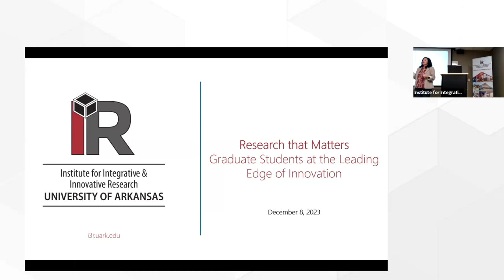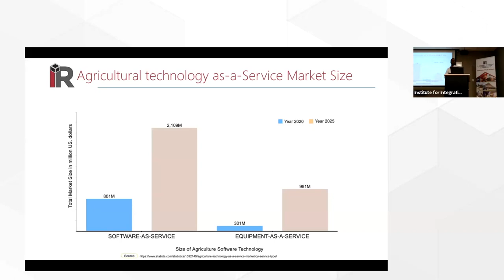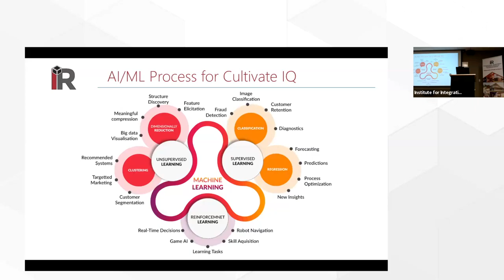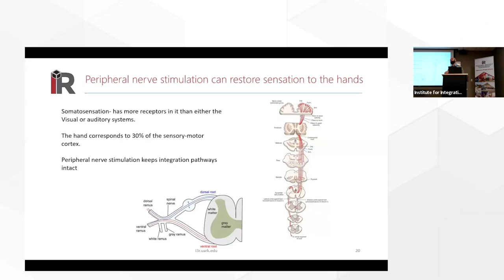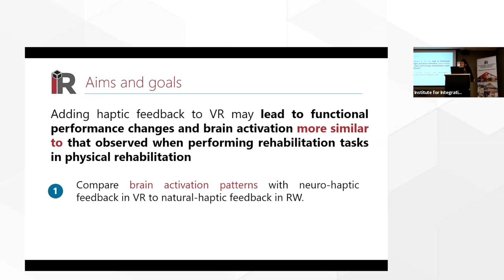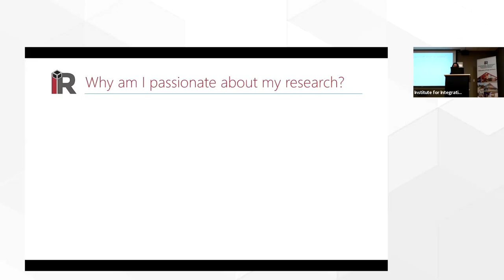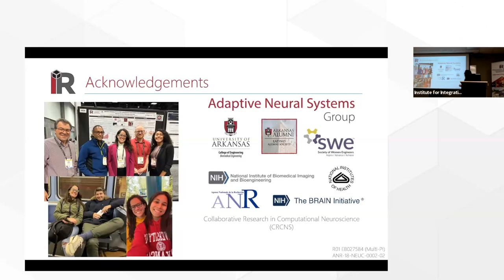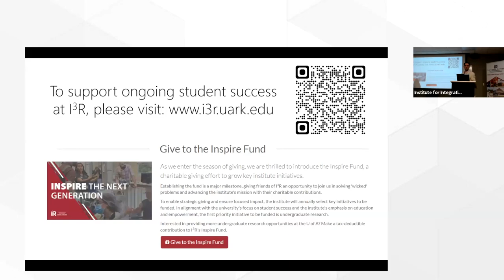Research that Matters Graduate Students on the Leading Edge of Innovation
Research and innovation is a team sport, and graduate students are contributing in significant ways to the innovative research being conducted at I³R. Watch the final installment of the 2023 Fall Speaker Series, where the institute's graduate students discuss their advancements in biomedical, virtual reality, and technology research to support innovation at UARK.